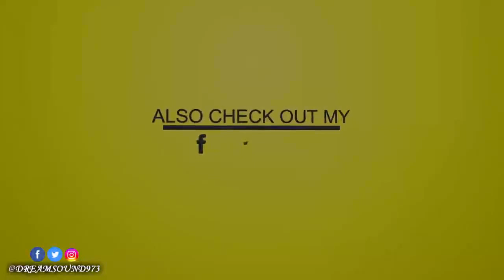Selecta Jiggy - Party Nice (Hosted By King Ali Baba)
Selecta Jiggy - Party Nice (Hosted By King Ali Baba) (Dancehall Mixtape 2017)